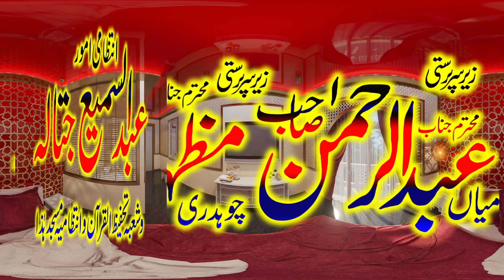Deeni ur Dunyawi Taleem by Professor Abdul Razzaq Sajid - Yazdani Cd Center Official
Deeni ur Dunyawi Taleem by Professor Abdul Razzaq Sajid - Yazdani Cd Center Official - Jama Masjid Muhammadi Ahle Hadees Bhutta Muhabbat Okara - 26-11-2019